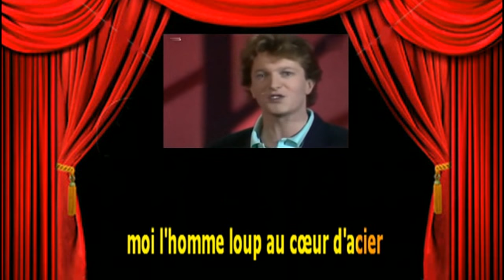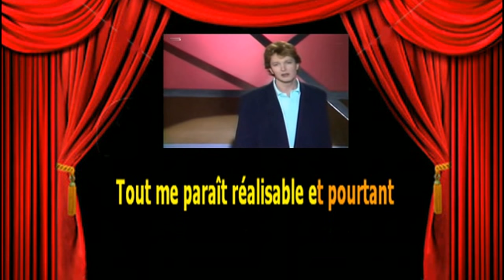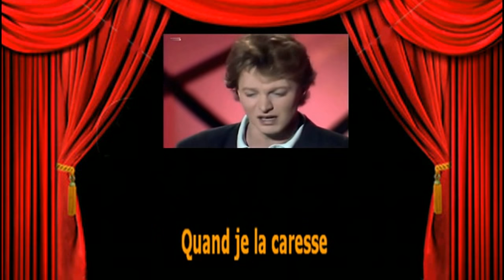Karaoké Jean Jacques Lafon Le géant de papier